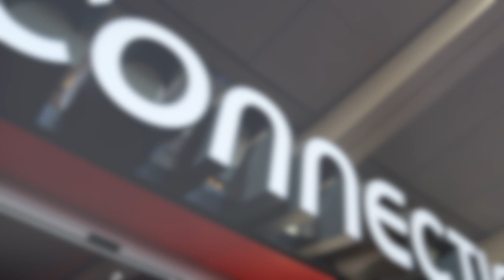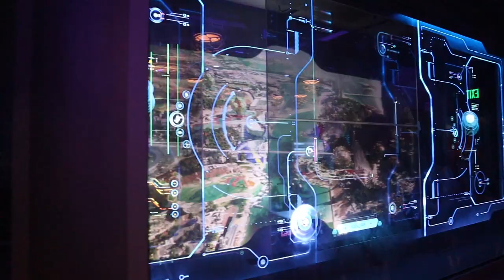EPCOT GUARDIANS FIRST TIME AND FILMING OF HARMONIOUS FOR DISNEY+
I finally rode Guardians!!! And even got mom to ride too!!! Then we headed over to the taping for Disney+ of Harmonious !! We got to see such talented people from all over the world, perform Harmonious live!! It was such an amazing experience!! Super huge shoutout to Bryan for even getting us in there!!